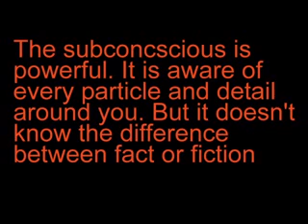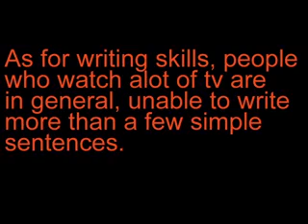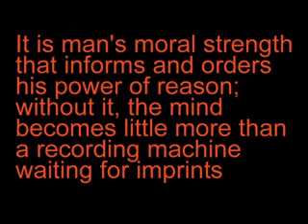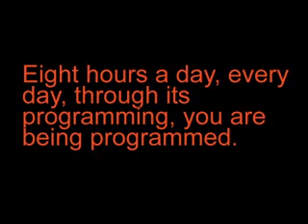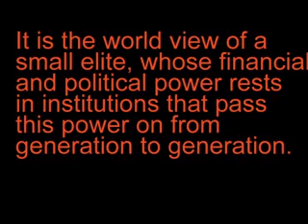tv drug of a nation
brainwashing and its consequences for humanity